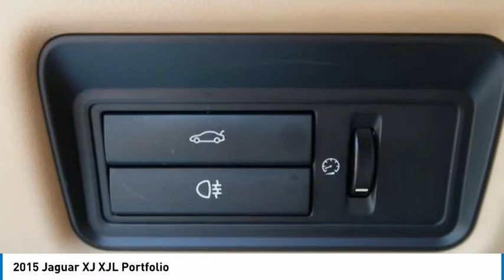2015 Jaguar XJ MD4012P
2015 Jaguar XJ XJL Portfolio

You'll love this 2015 Jaguar XJ. This is a 4dr car you'll want to take home. Call and get in touch with Dreyer & Reinbold MINI directly, and be the first to open the 4dr car door today!